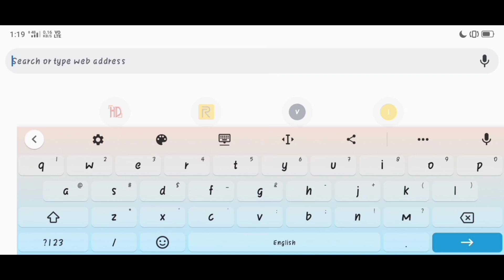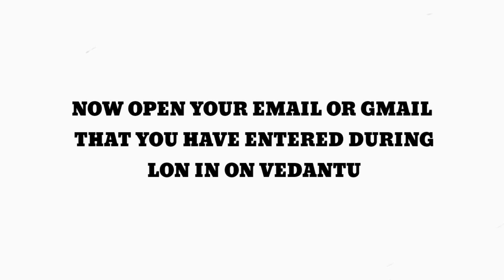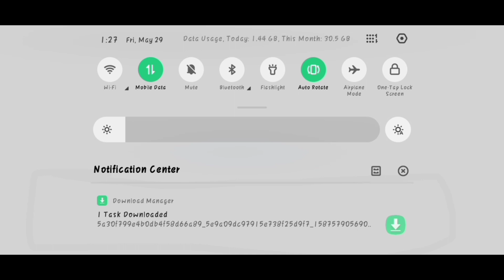HOW TO DOWNLOAD LATEST SYLLABUS OF CBSE | CLASS 9th, 10th, 11th, 12th | PDF | FREE